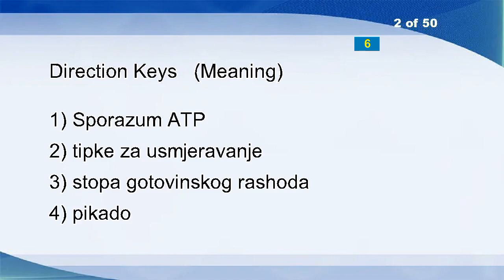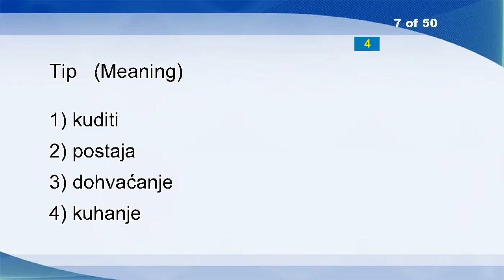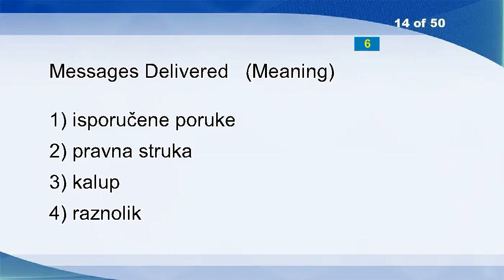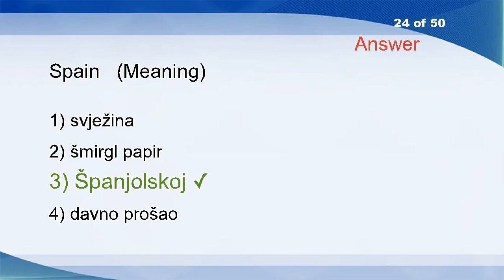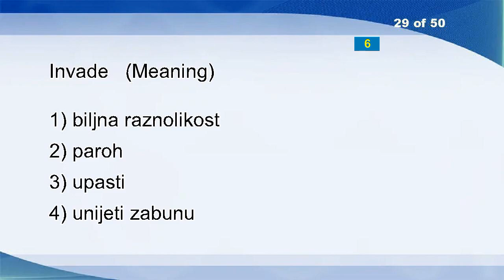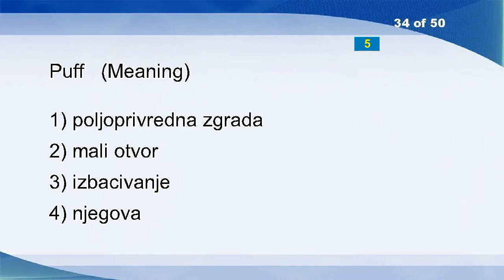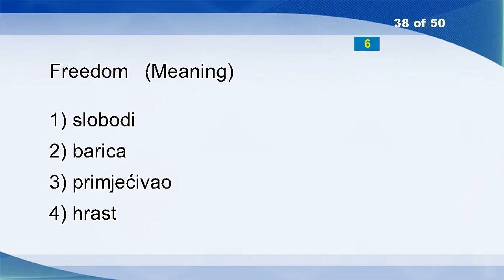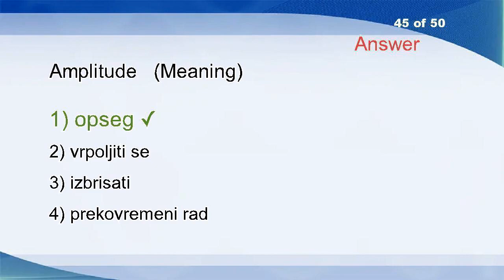English Croatian Vocabulary Word Power Test 1461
Flier
Direction Keys
Satin
Panther
Getting
Displacement
Tip
Sociobilogy
Shut Down
Revision Of An Agreement
Bent
Telephone Socket
Percolate
Messages Delivered
Trade By Product
Independent
Upholster
Notification
Visa
Cocksucker
Information Technologies
Red-deer
Nowise
Spain
German Language
Earmarked
Saving
Bare
Invade
Tumid
Spike
Force Of Failure
Valuable
Puff
Computer Aided Research
Miris
Capon
Freedom
Storm Warning
Spiky
Tread
Cremate
Hard
Scheduling
Amplitude
Russia
Central Asia
Drug Addict
Neurocomputer
Accuracy Rating